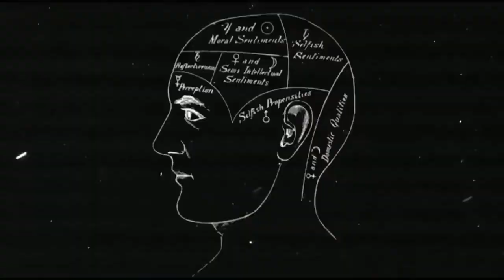Horror Show Presents: Layers of Fear